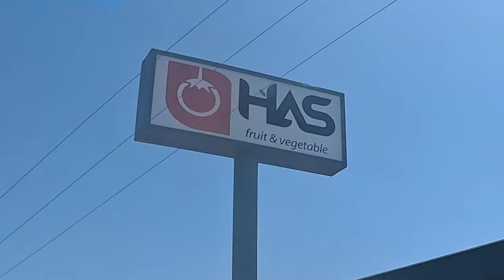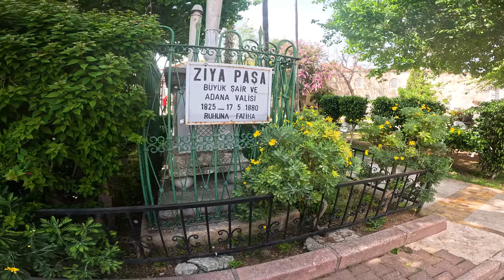Exploring Adana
In this video I ride from Mersin to Tarsus, & then continue to the Old City of Adana.  One of the Oldest Continuously Inhabited cities in the world, it is now the Centre of a Bustling Metropolis, home to the World-Famous Adana Kebab.  I check out the City's Mosques, an Old Church, the Roman-Era Bridge, & much more.